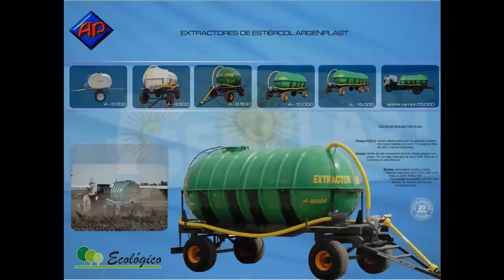Estiercolera A-10.000 Sobre Camión. Argenplast SRL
Estercolera o Extractor de Estiércol montado sobre camión. Con Capacidad para 10.000 Litros.
Bomba Lobular con Sistema Hidráulico "patentado" ARGENPLAST.

Av Dr. Bornancini 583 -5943- Ruta Nacional 158 - S. M. Laspiur Córdoba ARGENTINA.